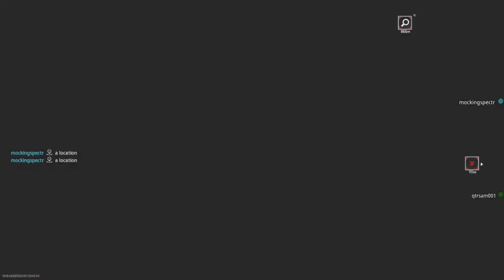Crazy yet mind blowing Facts on *Tetris* | Gaming Justified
Hello there gamers,
We are here with another video of Facts of the very famous puzzle game and it's the famous game from 90s and its none another than Tetris and this are some of the crazy and mind blowing 🤯 facts of Tetris.
Quick note- This video is completely made in a friendly and don't want to harm any of your feeling. This video is made in view for the educational purpose and don't support to harm any people.
Connect yourself to our media
Timestamps chapters Highlights
00:00 intro
00:43 Crazy and mind blowing facts on tetris
09:02 That’s all
Brief data- So gaming justified is the page on internet which is designed for the Gaming Media which includes(Mobile gaming,PC gaming and even console gaming) the channel itself is maintained and managed by the Classic boy008 media under captaindrs media.
And if you end up liking this video then comment your opinion share among your friends or squads and for more gaming content like this make sure to subscribe and keep yourself updated with Gaming Media.